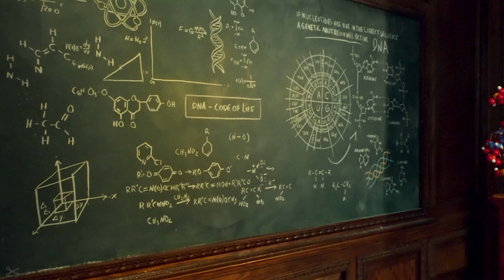Quicksilver Saves Everyone from Exploding X Mansion Scene | X Men Apocalypse (2016) | Movie Clip 4K